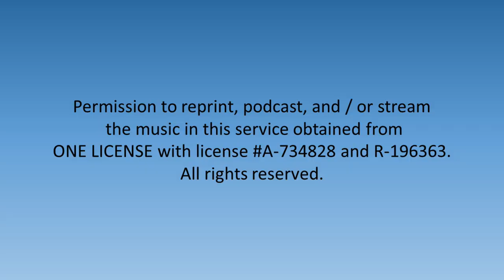Prelude - 3/31/2024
Nathan Coffman, trumpet and Bank Limtham performed the prelude music at the 3/31/2024 worship service.